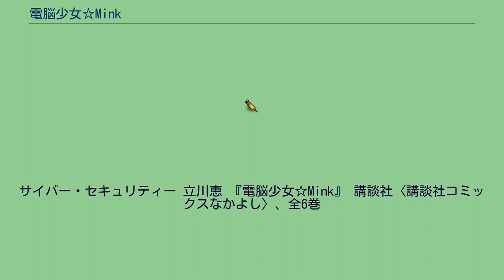電脳少女☆Mink